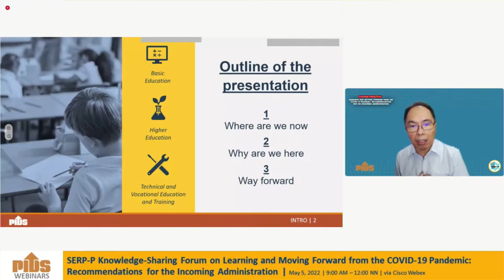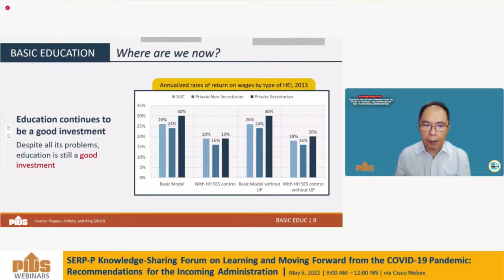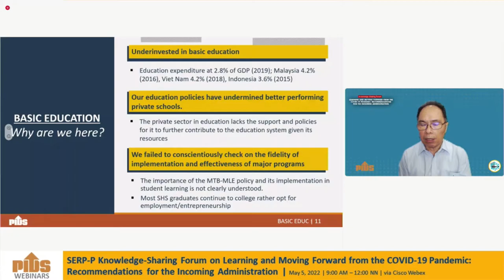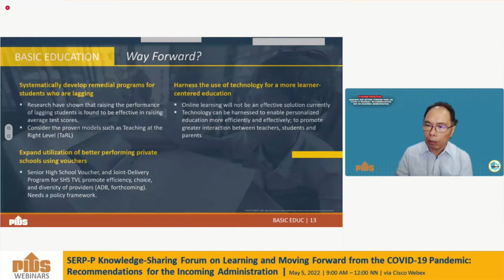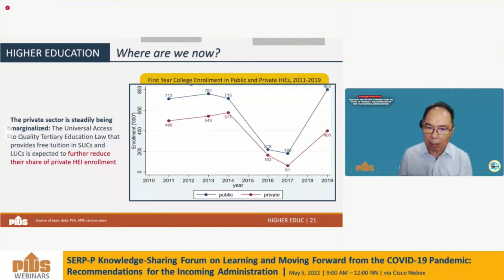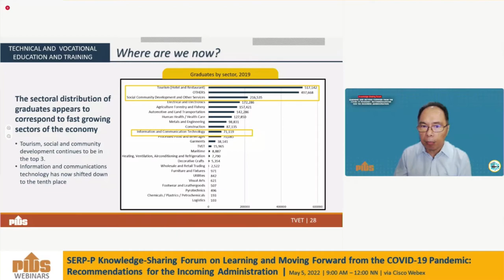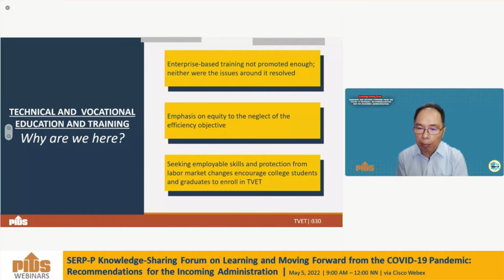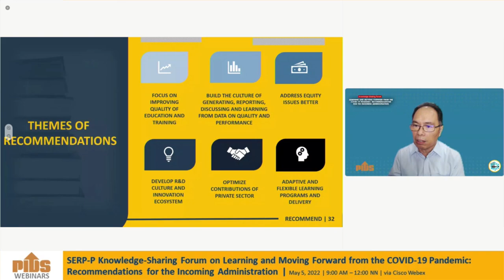Philippine Education Situationer, Challenges, and Way Forward by Dr. Aniceto Orbeta Jr.